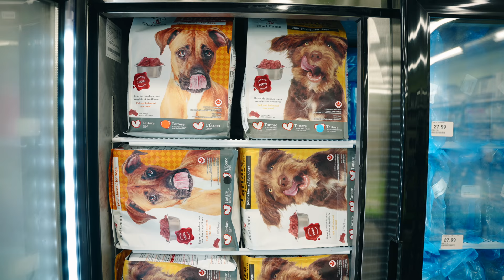Are You Sure You Want To Work Here?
Supposedly, he’s the employee of the month… has a new fade.😎 For all your pet supplies and food you gotta check out Pattes et Griffes. With over 40 locations in and around Montreal, they’re your one stop shop for anything your little pet needs! 🐶🐱🐠🐦🐹🦎🐍🐰